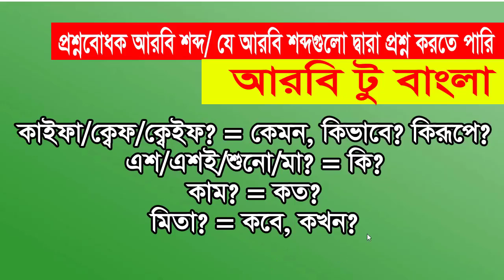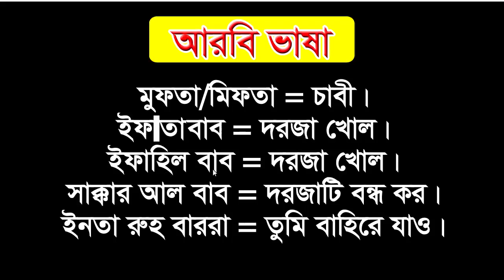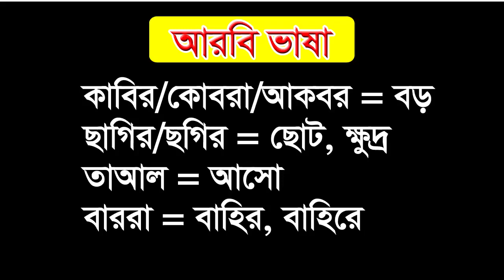10 minit Learn Arbi to bangla, আরবি ভাষা শিখুন, বাংলা টু আরবি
আরবি টু বাংলা টু শিক্ষা10minit e new user er জন্য